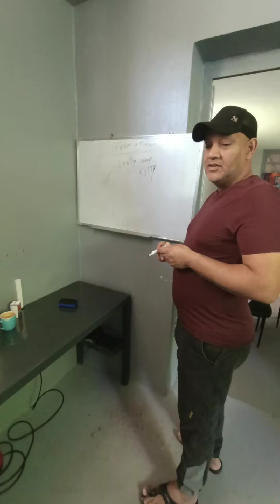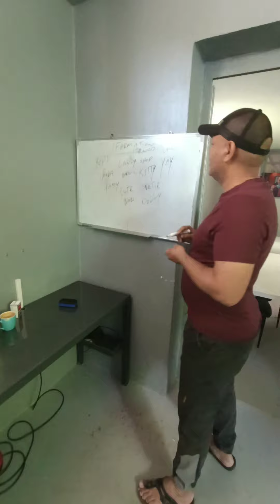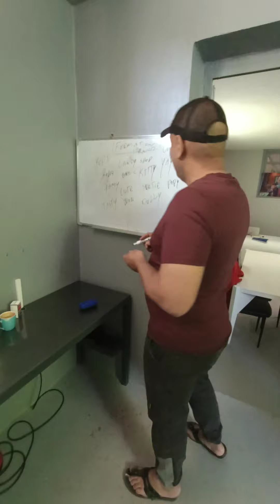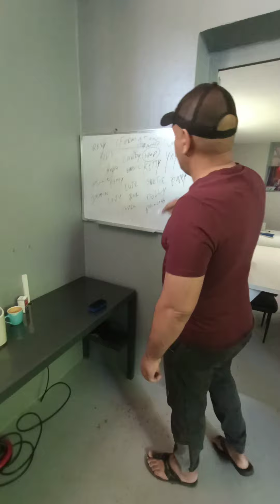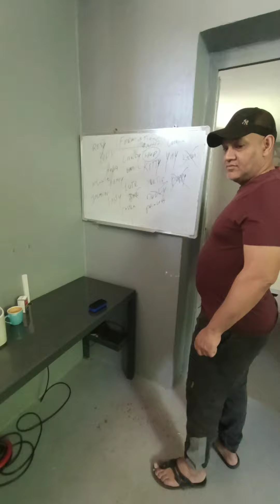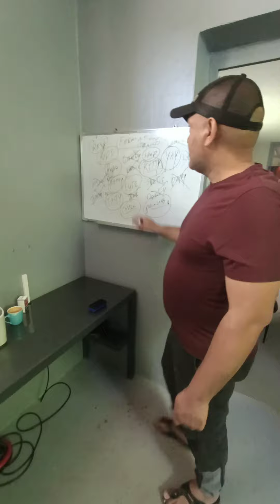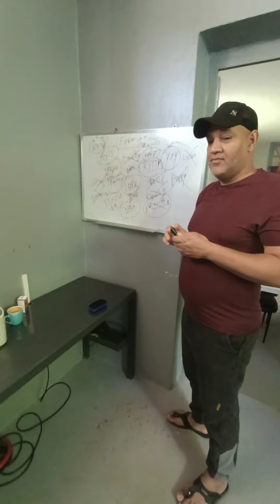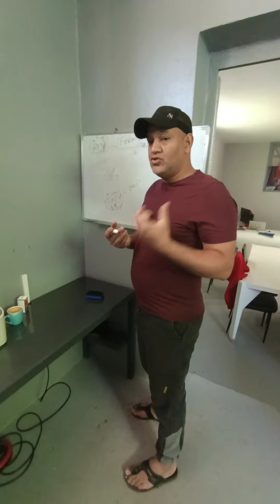Create a Brand كيف تنشئ علامة تجارية